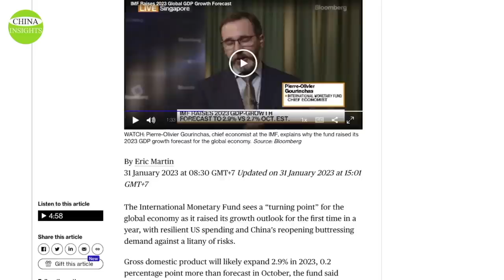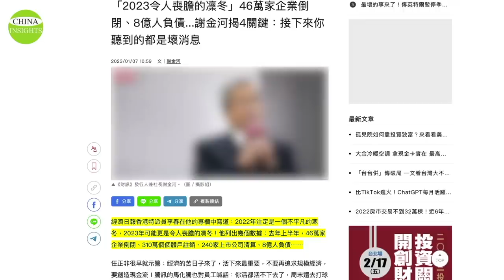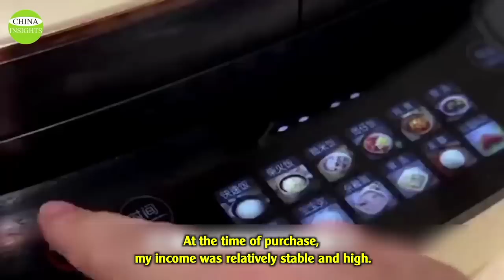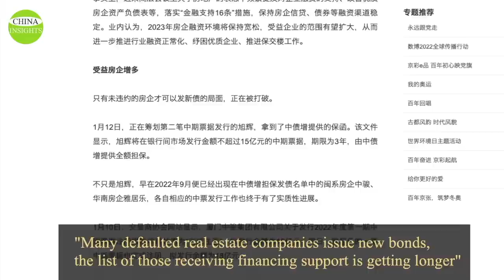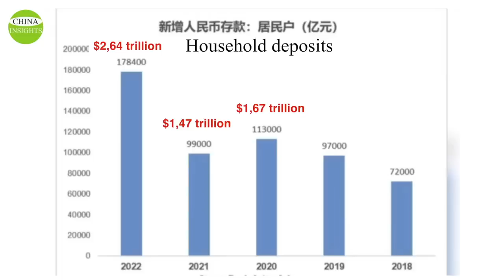460,000 companies close down, 800 million people in debt, China's 2023 economic has no way out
The International Monetary Fund (IMF) released its latest "world economic outlook" report on Jan. 31, 2023, revising global economic growth for 2023 upward to 2.9 % from the 2.7 % forecast in October 2022. China's economy has also been revised upward significantly to 5.2 % from the 4.4 % forecast in October last year. Bloomberg said this is the first time in a year that the IMF has raised its growth forecast for the global economy. The reason for the upward revision is the rebound in demand in the U.S. and Europe, as well as the improvement in China's outbreak of Covid-19.
The report also claims that changes in China's outbreak control measures will boost global economic growth and that a weaker U.S. dollar offers a brighter outlook for emerging market countries with foreign debt. Economic growth in emerging markets and developing economies is expected to rise to 4.0% in 2023.
However, local Chinese economists and professionals are far from being so optimistic.